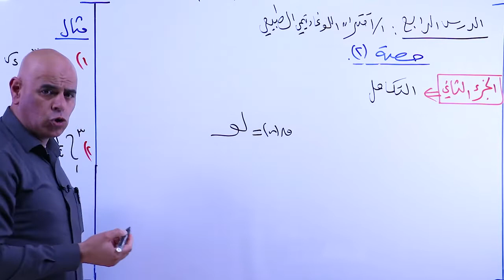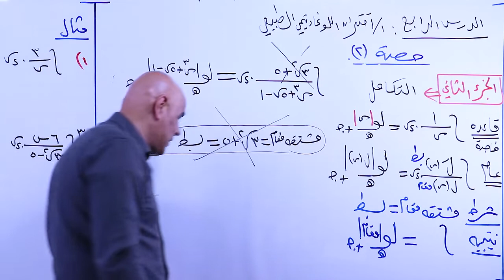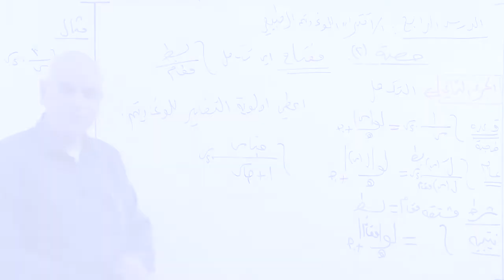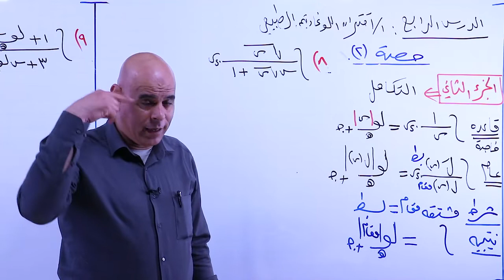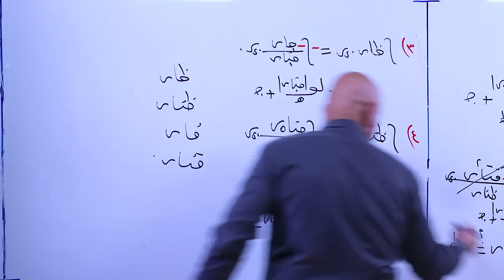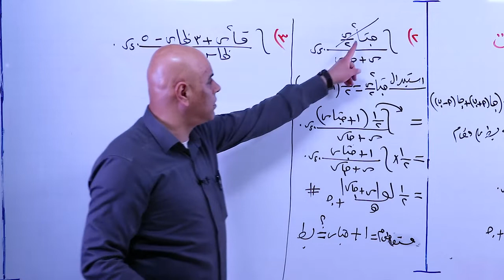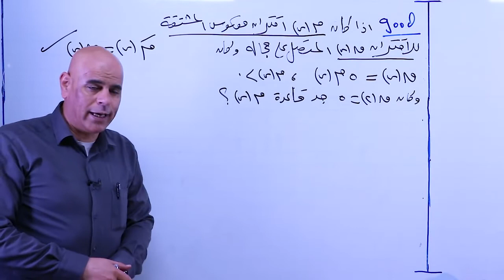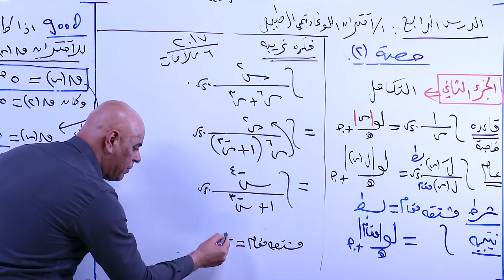الدرس الرابع اقتران اللوغاريتمي الطبيعي 2